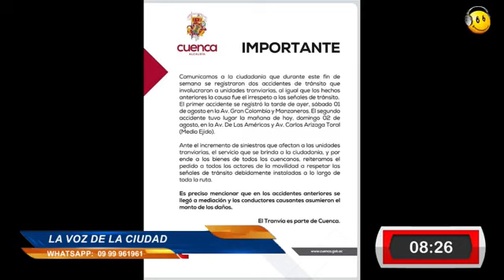LA VOZ DE LA CIUDAD 3 AGOSTO 2020 ED1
NOTICIAS 961 - CON EL MERCHANSIKI